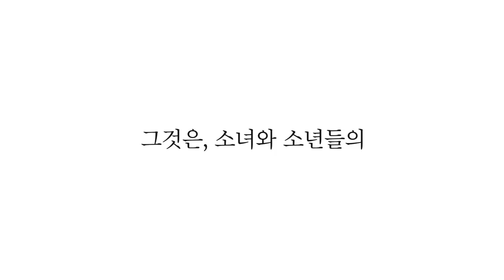[쏘아올린 불꽃, 밑에서 볼까? 옆에서 볼까?] 첫사랑은 타이밍이다! (2018.01.11)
[쏘아올린 불꽃, 밑에서 볼까? 옆에서 볼까?]
감독: 신보 아키유키
출연: 히로세 스즈, 사다 마사키...
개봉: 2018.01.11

첫사랑은 타이밍이다

사랑의 도피를 꿈꾸는 첫사랑 소녀와 소년의
몇 번이고 반복되는 어느 날의 이야기가 담긴
새해, 모두가 바라던 타이밍 로맨스